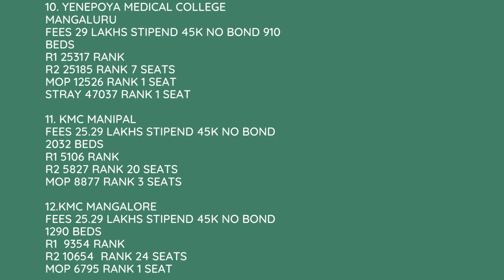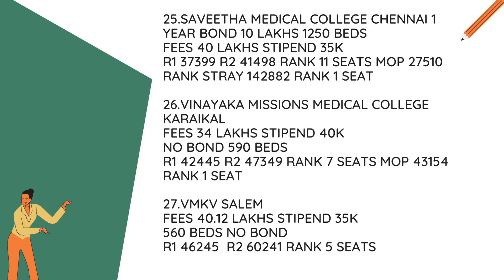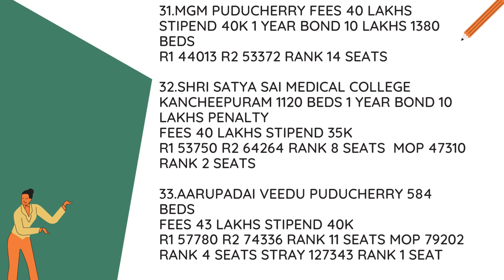2023 DEEMED NEETPG MEDICAL MD GENERAL MEDICINE CUTOFF RANKS WITH FEES STIPEND NUMBER OF BEDS